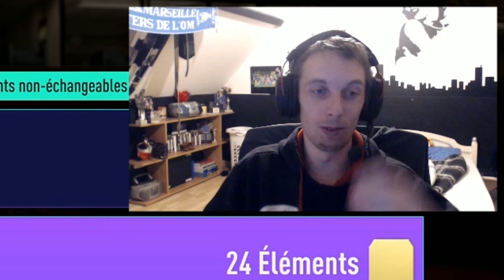BEST OF - PACKS OPENING BLACK FRIDAY !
Nouvelle vidéo avec un best of packs opening black friday !

Liké si vous aimer et hésiter pas a vous abonnée a ma chaîne si c'est pas déjà fait bon visionnage.